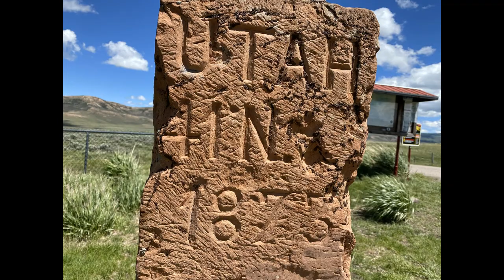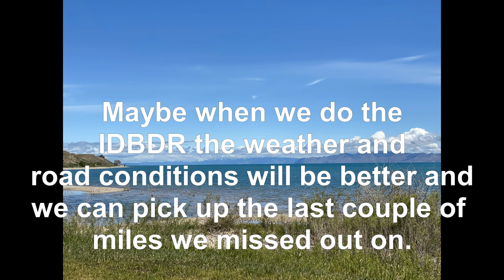UTBDR, Day5 Current Creek Reservoir area to the Idaho border, Utah Back Country Discovery Route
It was a very cold night at Current Creek Reservoir in the  Uinta National Forest. We camped at 8,200'. It was about the lowest elevation we could find a decent camping spot. When we left camp we traveled into the forest and climbed to over 9,000' very quickly, where snow covered everything and all the roads were very wet from the snow melting. We had a few very rough rocky sections and water crossings. When we hit pavement we went over 2 mountain passes. Bald Mountain, and Hayden Pass. They were 10,700' and 10,400' and very cold. We were not expecting the temperature extreme and did not have adequate winter gear. We put on all the clothes we had and still were freezing. There was another dirt stretch before hitting pavement to Evanston WY. The section was extremely muddy and most of it I didn't think to film, was just trying to make it through. We ended up dog paddling and barely moving through miles of deep mud. There was one spot that we almost rode in to, that was very deep mud across the entire road. We found a way around that spot. The week before, on TWT, someone had posted that they had stuck a bike and it took them most of a day to get it out. We fueled up in Evanston and headed out trying to make it to the end that day. After leaving Evanston we went through Woodruff, UT and headed into the mountains on pavement. The wind was punishing and very cold. We got into the mountains and over 9,000' we reached a long stretch of dirt that went to the boarder. There was pretty fresh snow almost 1' deep in places along the sides of the road. The road had began to be very muddy again and we could not physically make it another 30 miles in that weather. With snow and rain all around us on the satellite. Not wanting to get stuck in bad weather on a quickly deteriorating road, having to stop and camp at high altitude in the snow, or even worse one of us pushing it to much and ending up injured miles into the mountains. It was a extremely hard decision but we called the trip just 30-40 miles short of completion. For a total of 189 miles for the day and a total of 921 miles for the 5 days. We did decided the next morning to go ahead and drive to the end of the route to complete it.